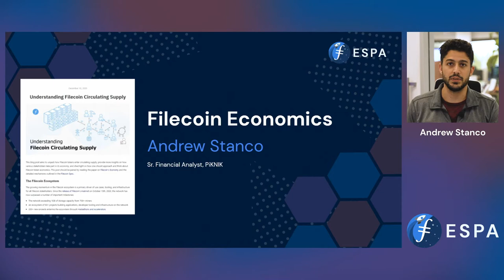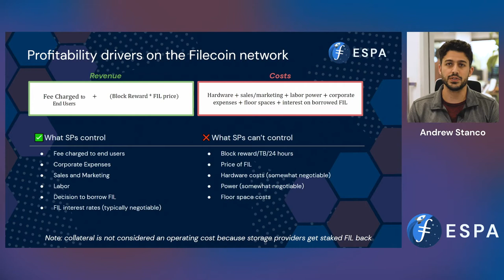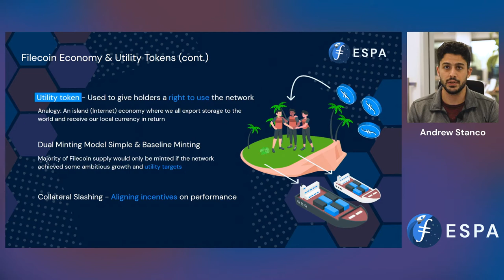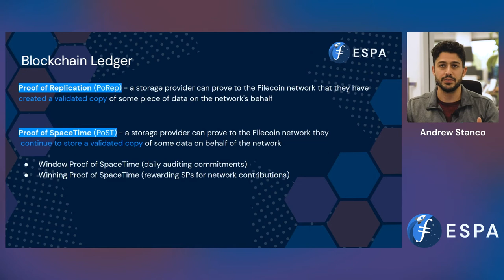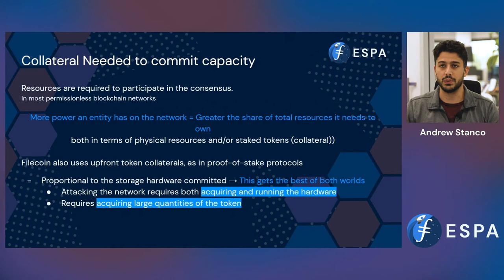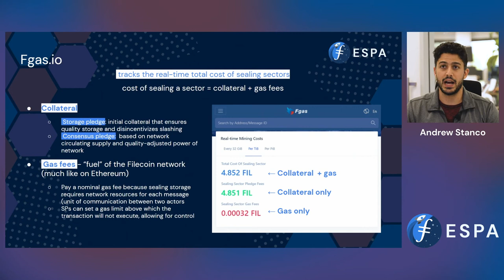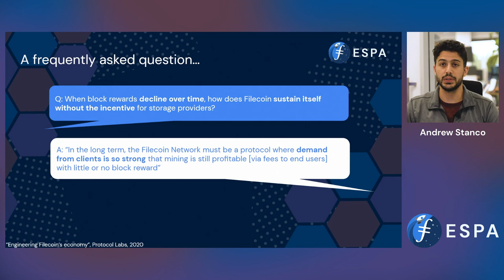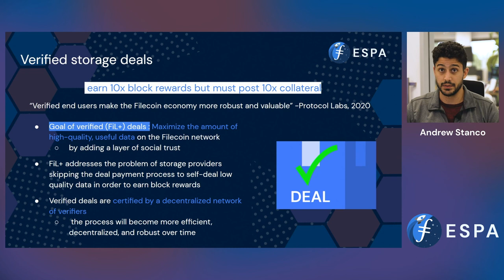ESPA Module 1B - Filecoin Economics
Andrew Stanco (Sr. Financial Analyst) with PiKNiK discusses the Filecoin economics at the Enterprise Storage Provider Accelerator (ESPA) bootcamp week that took place in February 2022. This discussion includes introduction to the Filecoin Specification, FIL economy and utility token, blockchain ledger, calculating collateral, pledging committed capacity, calculating block reward, storage deal pricing, retrieval deal pricing as market develops, and verified storage deals.

Data is growing at an incredible speed and much of this data is archived and/or simply lost by enterprises. Our program will accelerate net-new Enterprise Storage Providers into the ecosystem, using a Web3 protocol with an impressive incentive model called Filecoin.